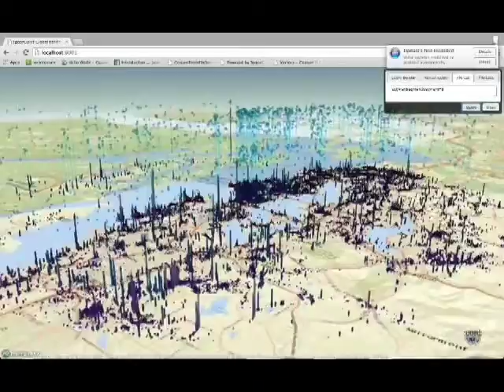SpaceCurve Demo Video Twitter Tornado